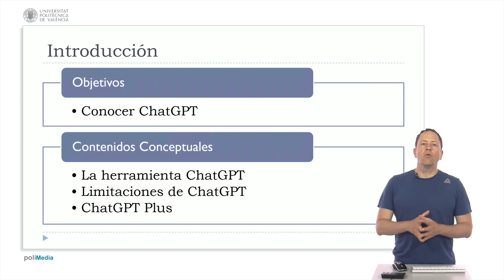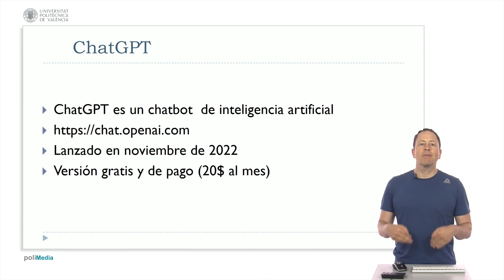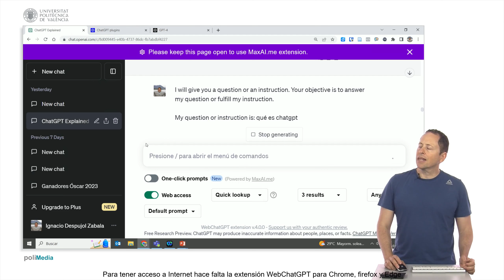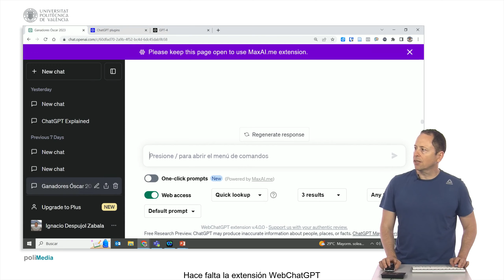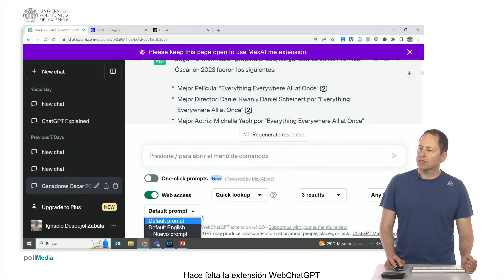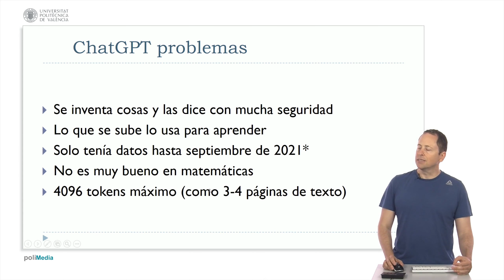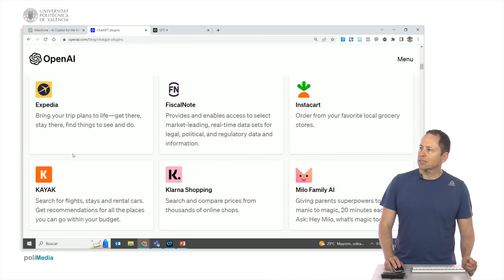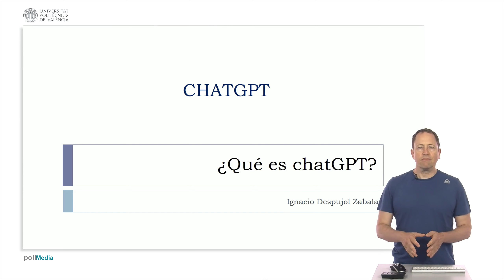¿Qué es ChatGPT? Usos, ventajas e inconvenientes| UPV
Título: ¿Qué es ChatGPT? Usos, ventajas e inconvenientes

Descripción automática: En este video se explica qué es un chatbot de inteligencia artificial que responde a preguntas con textos elaborados, basado en la tecnología de Generative Pre-trained Transformers; no entiende las preguntas, sino que predice respuestas a partir de un modelo matemático. Se lanzó en noviembre de 2022 y ya cuenta con más de 130 millones de usuarios.

El sistema tiene una versión gratuita y otra de pago, que cuesta veinte dólares al mes y ofrece mejoras en el servicio como mayor capacidad de procesamiento (tokens) y prioridad en servidores. La inteligencia artificial terminó su entrenamiento en septiembre de 2021, pero se le ha dado la capacidad de conectar a Internet para obtener información actualizada.

Entre las limitaciones del chatbot se mencionan las "alucinaciones" o respuestas incorrectas con confianza y la utilización de los datos introducidos por los usuarios para aprender, lo que ha llevado a empresas a prohibir su utilización por temas de confidencialidad. Adicionalmente, hay un límite de palabras procesables y limitaciones en tareas matemáticas y traducciones.

La versión de pago permite el acceso al modelo más avanzado, con respuestas más precisas, mayor capacidad de procesamiento y acceso a plugins. También incluye un análisis previo con una herramienta computacional y mejora en las búsquedas. Este modelo ha demostrado ser más efectivo en pruebas y competencias, y una versión aún más avanzada incluye la capacidad de analizar imágenes.

El video concluye invitando a los usuarios a experimentar con el servicio para diversas aplicaciones prácticas.